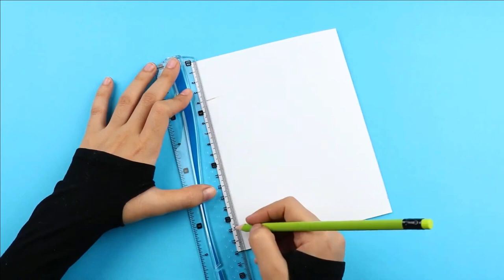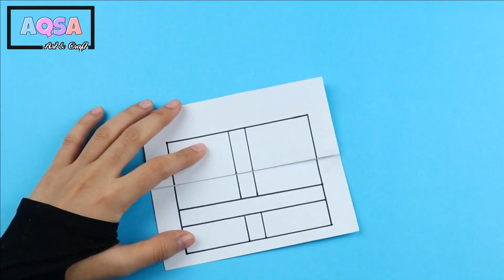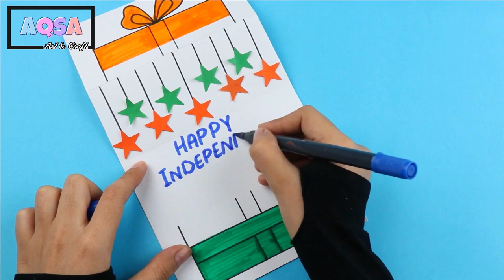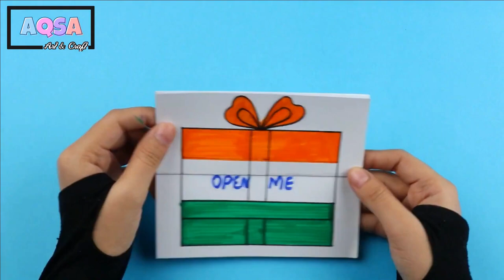5 Independence day pop up card making ideas / Independence day special greeting card handmade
Independence day card making ideas  / Independence day special greeting card handmade
hi guys !
in this video i will show you how to make special greeting card for independence day / independence day craft ideas / independence day project works / independence day craft ideas for school kids / independence day pop up greeting card / independence day card making ideas / independence day card drawing / independence day greeting cards .